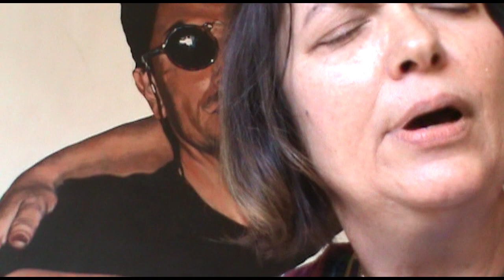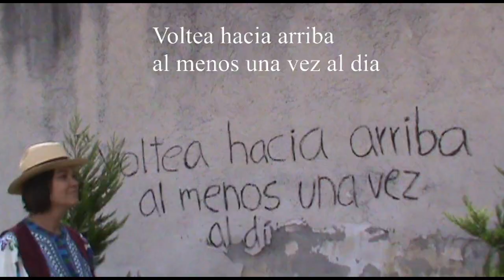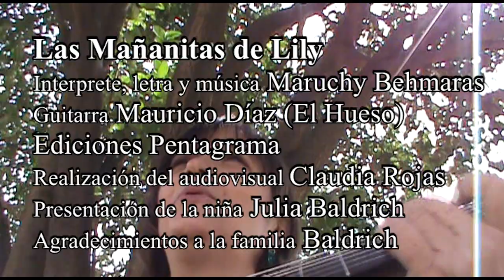Maruchy Behmaras "Las Mañanitas de Lily"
Las Mañanitas de Lily
Interprete, letra y música Maruchy Behmaras
Guitarra Mauricio Díaz (El Hueso)
Ediciones Pentagrama
Realización del audiovisual Claudia Rojas
Presentación de la niña Julia Baldrich
Agradecimientos a la familia Baldrich